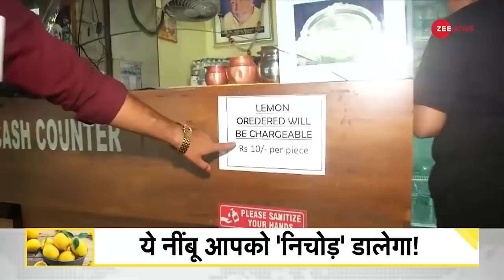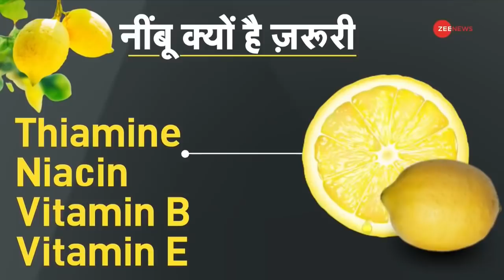DNA: अचानक नींबू महंगा कैसे हो गया? | Lemon Inflation Explained | Price Hike | Sudhir Chaudhary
DNA: Explained - Why are lemons so expensive now?
Nowadays, the prices of lemons have suddenly increased in the country. The lemon that was earlier available for two rupees is now being sold for 15 rupees. But what is the reason behind it?